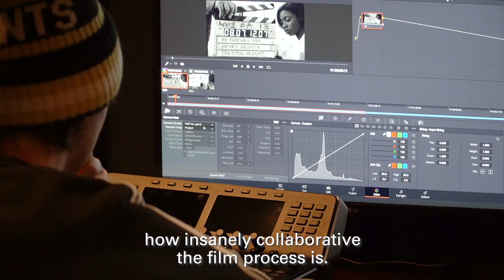Campus Tour: The School of the Arts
Explore UNO's School of the Arts at uno.edu/academics/colaehd/sota